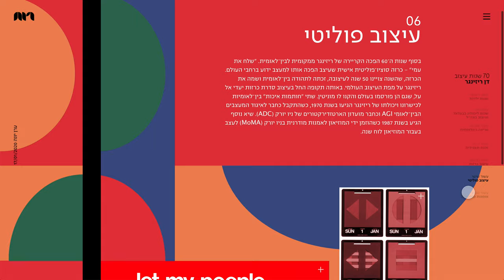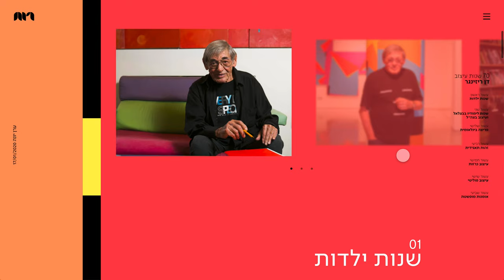Dan Reisinger Eran Yona